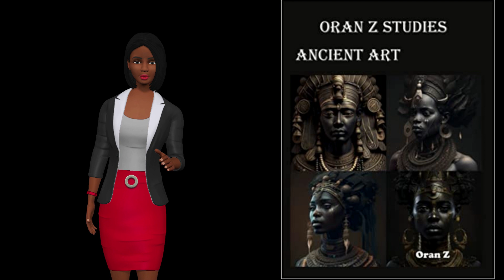Oran Z Studies Ancient Art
Oran Z was a talented artist who had always been fascinated by ancient art. As a child, he would spend hours studying pictures of Greek and Roman sculptures, and as he grew older, his interest in the subject only deepened. Eventually, he decided to study and creating works of art inspired by the ancient world.Oran Z traveled to Greece, Italy, and other parts of the Mediterranean, visiting museums and archaeological sites, and immersing himself in the art and culture of the past. He studied the techniques and materials used by ancient artists, from carving marble to casting bronze, and experimented with incorporating these methods into his own work.After years of research and study, Oran Z decided to share his knowledge with the world by writing a book about his interpretation of ancient art. He spent months pouring over his notes and sketches, carefully selecting images to include, and that would capture the essence of the art he loved so much.The book, titled "Oran Z Studies Ancient Art," was a masterpiece in its own right. It was filled with stunning illustrations, and it quickly became a must-read for anyone interested in the subject.Oran Z's work was praised by art historians and enthusiasts alike, and he became known as one of the foremost experts on ancient art. But despite his success, he remained humble and dedicated to his craft, always striving to learn more and create works of art that would inspire and delight others.Years later, Oran Z looked back on his book with pride and satisfaction. He had fun, studying and creating art inspired by the past, and in doing so, had left a lasting legacy that would inspire generations to come. I Hope!